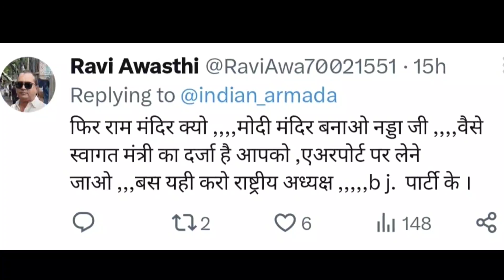JP Nadda Trolled on calling Modi king of Gods | Pm Modi Funny latest Viral Memes